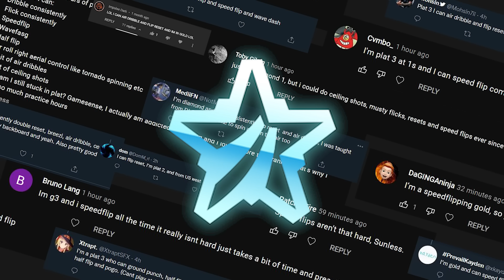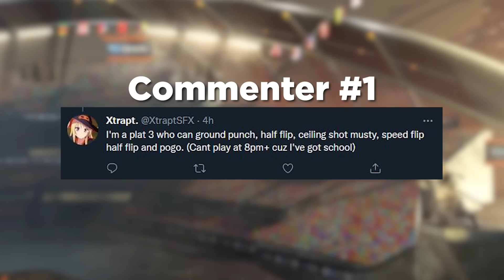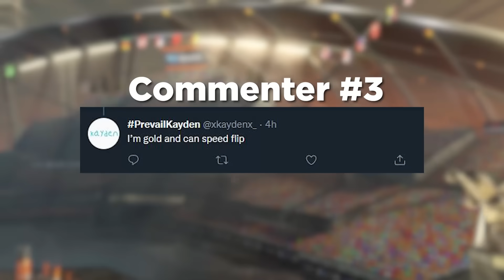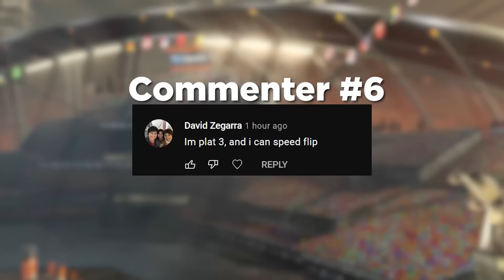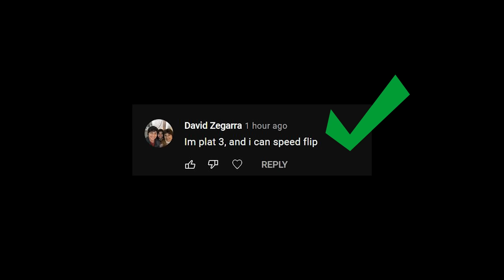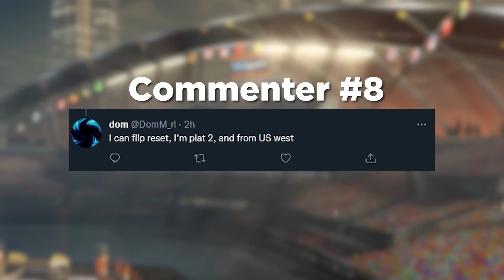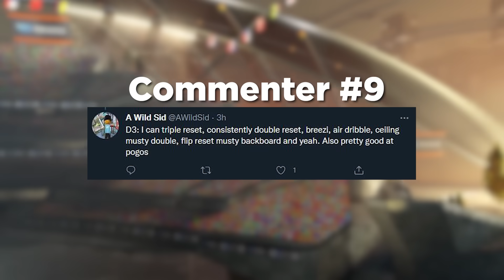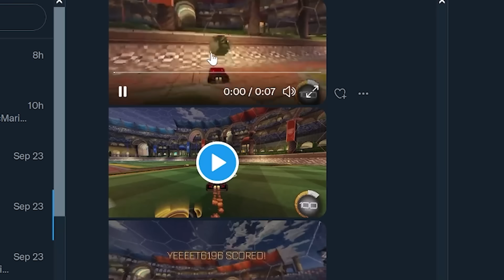Making low ranked players do the mechanics they bragged they could do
I found commenters who said they could pull off advanced mechanics in low ranks. Let's see if they actually can!